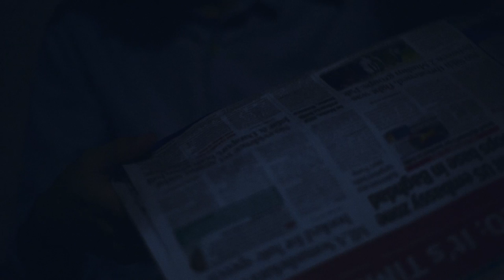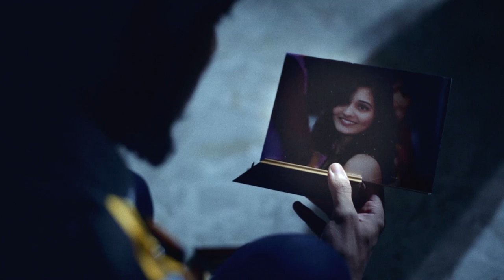The Night Watchman - A Short Film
A night watchman experiences a bizarre phenomena at his new job.

Some of the sound from this short film comes from freesound:

jake-williams__footsteps-upstairs-hard-floor-indoors
floatmethod__haunting-mask
bsumusictech__elevator-ride
kiefspoon__flickering-light-de-noised
ultradust__running-down-stairs-sneakers
yap-audio-production__wind
cusconauta__wind-spooky
patricklieberkind__dark-ambience
constructabeat__unlocking-large-metal-door
paulmessier__creaking-door-1-slow
rempen__gravel-road-walk
leonelmail__clothes-movements-foley
hykenfreak__spooky-sucking-air
sethroph__clothes-rustling-1
dsoadigital__grass-footsteps-fast
dineomichelle__elevator-sounds
janbezouska__soft-tonal-wind-01
inspectorj__ambience-creepy-wind-a
juandamb__running
arnaud-coutancier__door-creaks-2
cueckermann__clothing-movements
florianreichelt__soft-wind
fabrizio84__running-on-the-road
kalhan__trolley-3
diegolar_just-wind-medium-constant-gusts
lostphosphene_squeek-gate
tdude9000_ambience-outdoor-wind-birds
poul_bautist_silence sound effect (empty room)